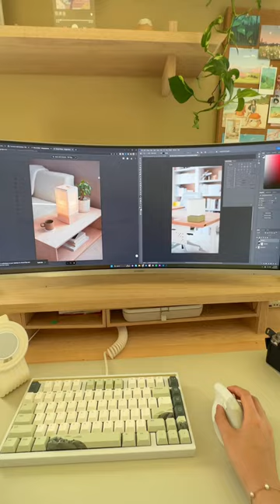finishing the work week strong for a relaxing weekend ✨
finishing the work week strong for a relaxing weekend ✨ how is your friday going? any weekend plans? i spent this friday wrapping up a project, and organizing my camera accessories! i can’t wait to enjoy the warm weather 🌤️ and eating good food this weekend.

🎮 game im playing: star wars fallen order. gotta finish this game to prepare for the sequel!! 🤣 anyone excited??